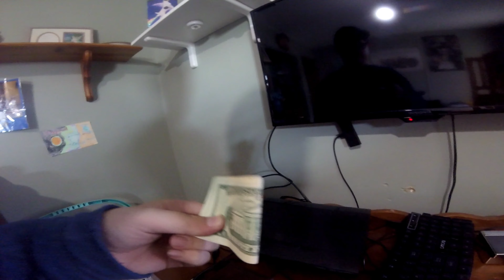When you can't afford it...